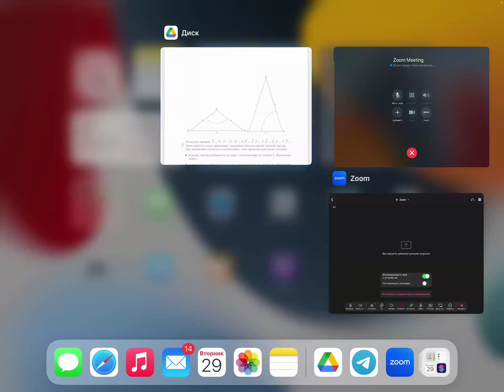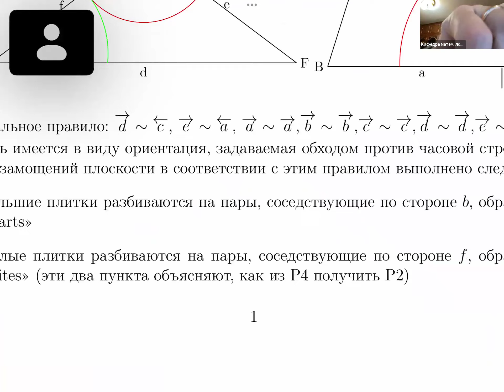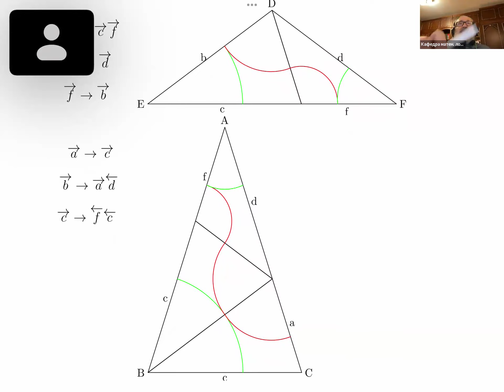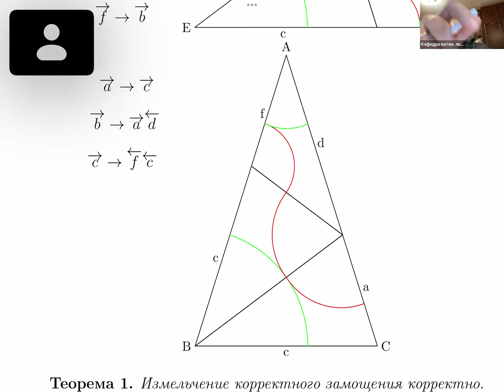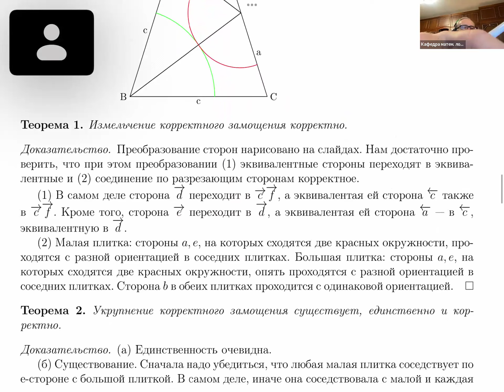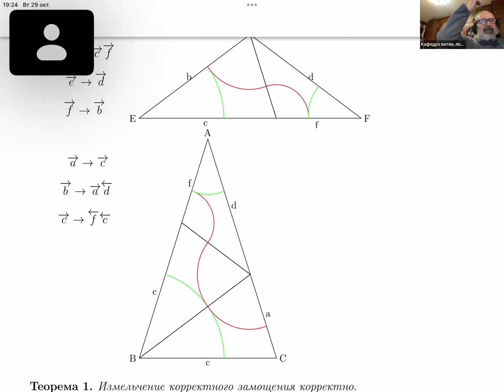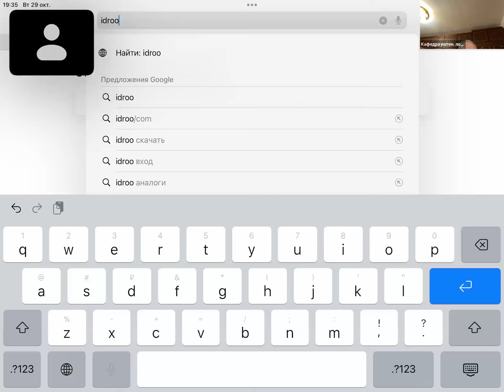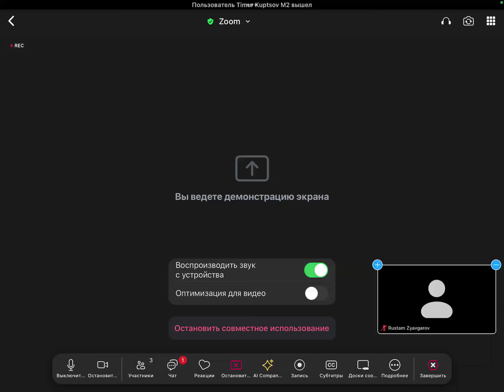Апериодические замощения. Лекция 8 (29.10.24)